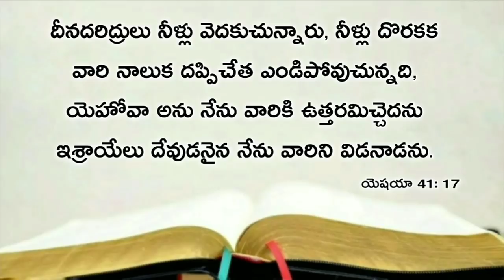Today's promise 24.06.2020